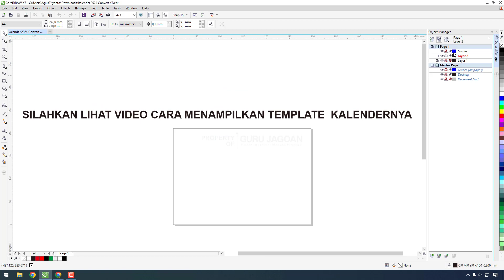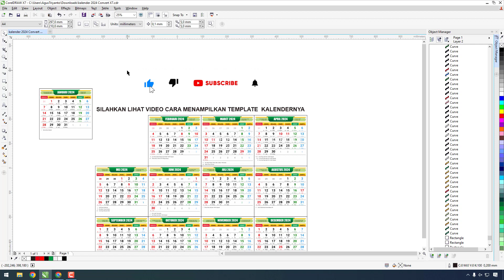Template Kalender 2024 Tanpa Password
Template Kalender 2024 Tanpa Password silahkan di download melalui tautan di bawah ini.

Semoga bermanfaat!

Scrol ke bawah, link download ada di bawah pencarian serupa!

Pencarian serupa:
Cara Membuat Kalender 2024 dengan CorelDraw
Download Gratis Kalender 2024 Masehi, Hijriyah, Jawa
Tutorial CorelDraw: Membuat Kalender Tahun 2024
Kalender 2024 Unik dan Menarik dengan CorelDraw
Cara Download dan Edit Kalender 2024 di CorelDraw
Membuat Kalender Tahun Baru 2024 dengan CorelDraw
Desain Kalender 2024 Masehi, Hijriyah, Jawa dengan CorelDraw
Cara Membuat Kalender yang Baik dan Benar dengan CorelDraw
Download Template Kalender 2024 Masehi, Hijriyah, Jawa
Cara Buat Kalender 2024 dengan Desain Kreatif di CorelDraw
Download Kalender 2024 untuk Bisnis dan Keluarga
Tutorial Membuat Kalender 2024 dengan Tampilan Menarik
Cara Cepat dan Mudah Download Kalender 2024
Download Kalender 2024 Lengkap dengan Desain Unik
Kalender 2024 Keren dengan CorelDraw
Cara Membuat Kalender 2024 dengan CorelDraw untuk Pemula
Tutorial CorelDraw: Download dan Edit Kalender 2024
Cara Membuat Kalender Keren dan Menarik dengan CorelDraw
Download Kalender 2024 yang Simple dan Efektif
Cara Download dan Edit Kalender 2024 dengan CorelDraw yang Mudah.